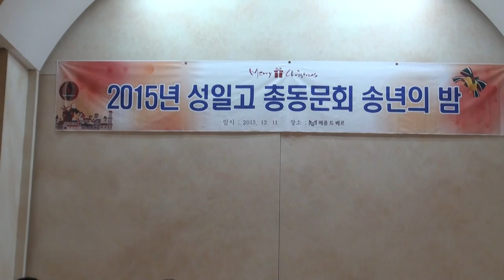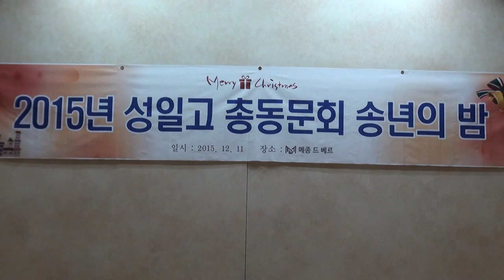이대로 품바 성일고총동문 15-12-11 편집자 장털보